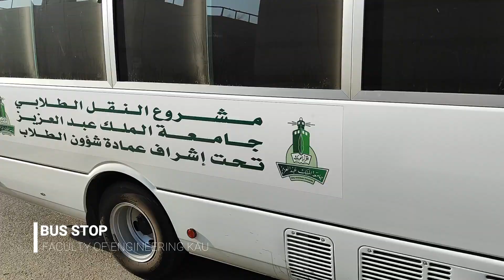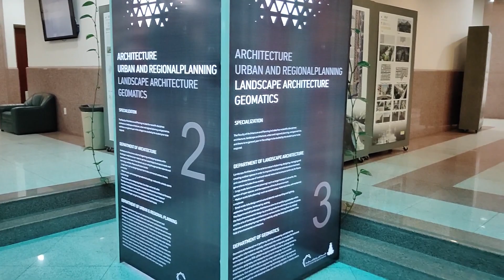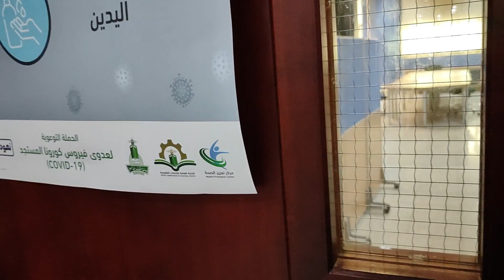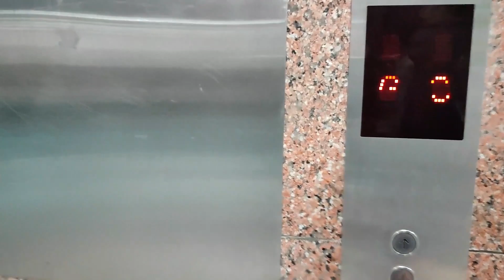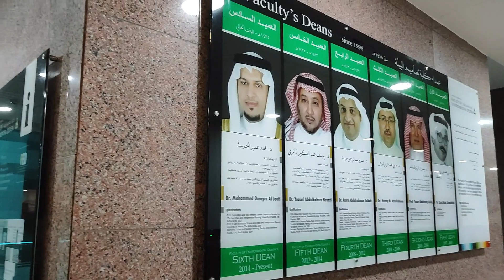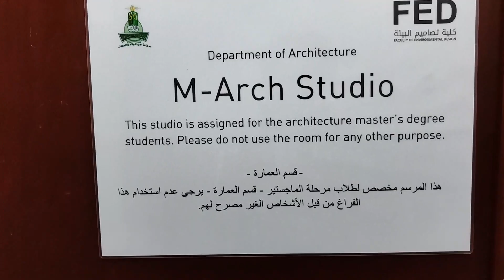Suasana King AbdulAziz University - Kampus Yang Luasnya Satu Kecamatan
Di Video kali ini saya akan mengajak teman-teman untuk melihat suasana kampus King Abdulaziz University khususnya Faculty of Architecture and Planning. Video kali ini mencangkup perjalanan saya mulai dari komplek student housing menuju kampus untuk kuliah hingga kembali lagi.
Selamat Menonton :)